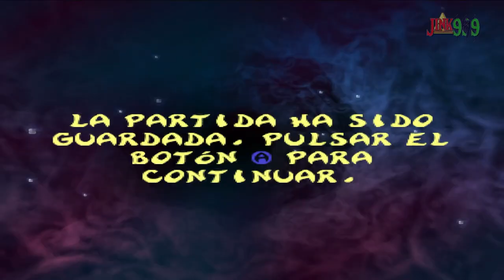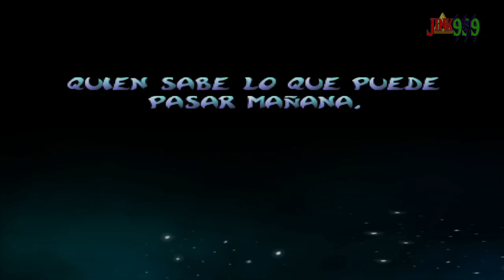✨ Rayman 2: The Great Scape - Juego completo Nintendo 64 en 2024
Conviértete en miembro de este canal para apoyar:
Hola Amigos/as !!
🌟 Comparte📣
🌟 Subscribete ✅
🌟 Campana activada 🔔